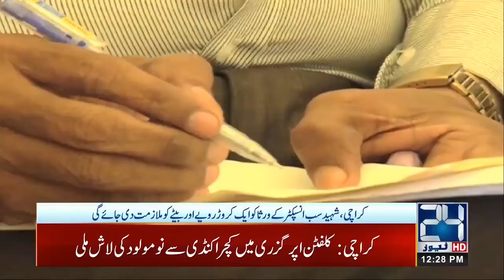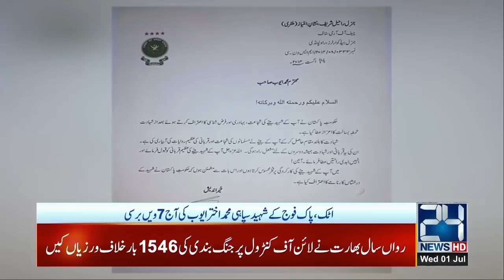12pm News Bulletin | 1 July 2020 | 24 News HD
12pm News Bulletin | 1 July 2020 | 24 News HD

24 News HD is one of the leading news channels of Pakistan bringing you the latest current affairs from Pakistan and around the world.  Live National Assembly and Senate Session.